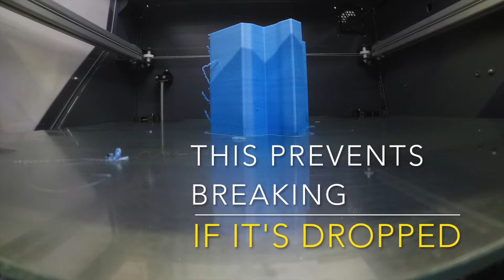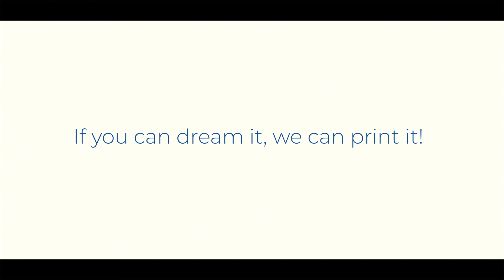Facebook Like Full